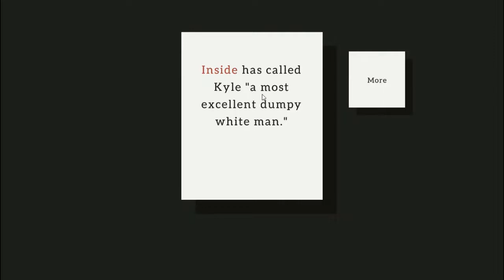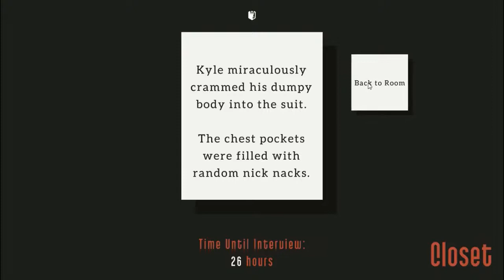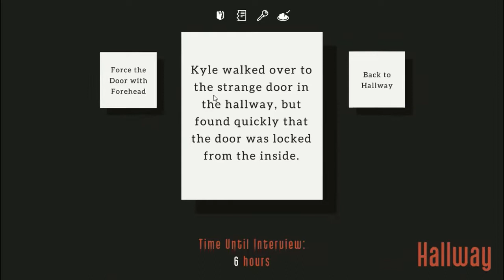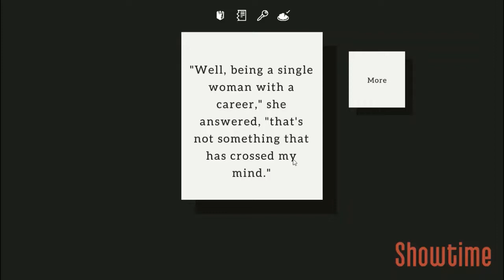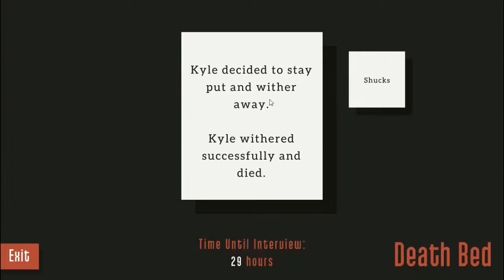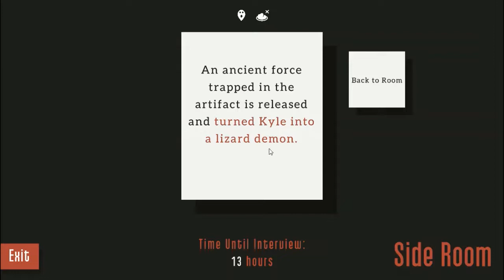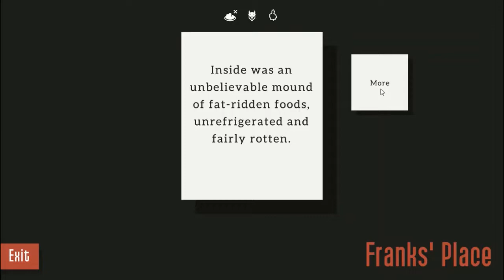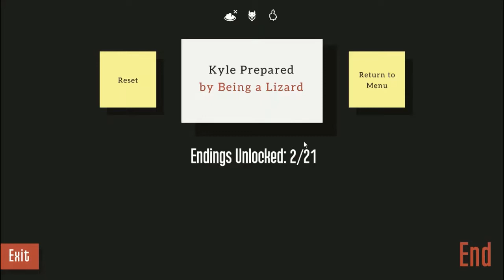Kyle is Famous!!!